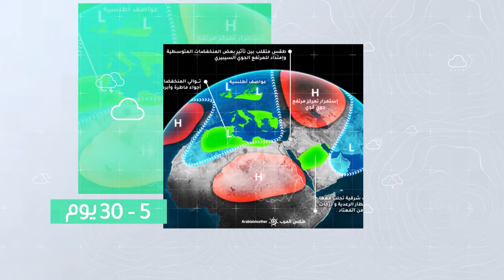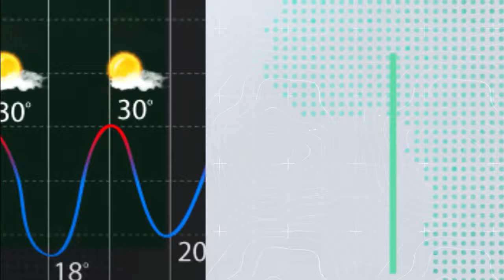السعودية النشرة الأسبوعية | أمطار رعدية ونشاط للرياح في المملكة الاحد 17-9-2023